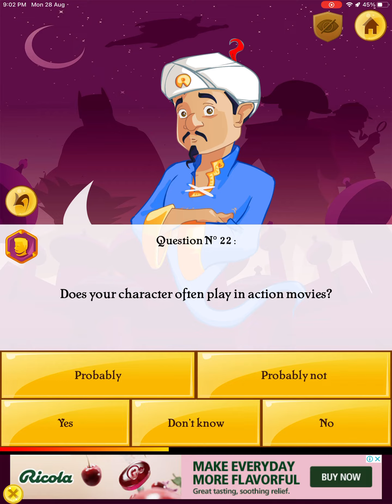Will he guss pecacho